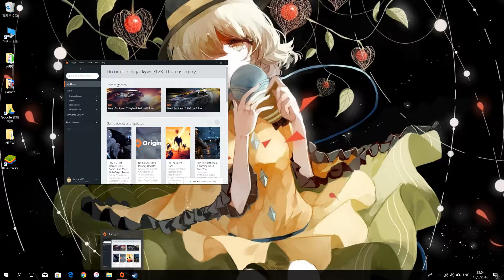NFS Payback Spillway sprint 3:37.9